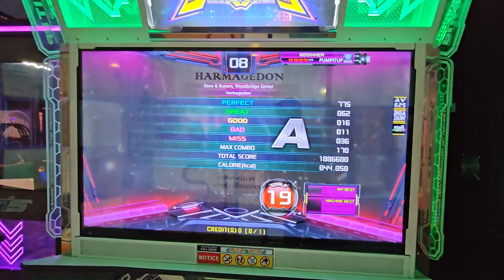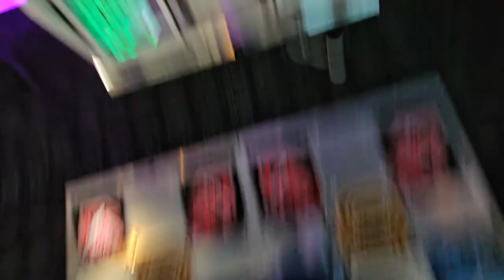Harmagedon S19 break off notgame ]\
4/30/23
Dave & Buster's Woodbridge Center
HOLY These pads are not good - stage break after 2nd song, pads titled at an angle!? .

Player 💙: Andy
Settings (typically) 🤍: BGA Dark + FD + NX/Old Note Skin
Footwear: Skinners
Camera 📷: S23 Ultra (2023)... Samsung A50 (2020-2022) A53 (2022)